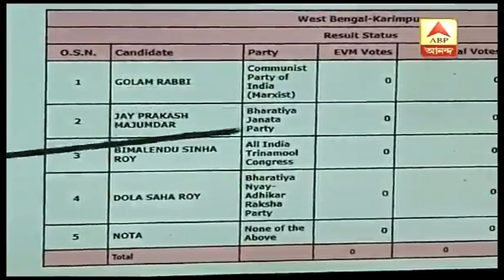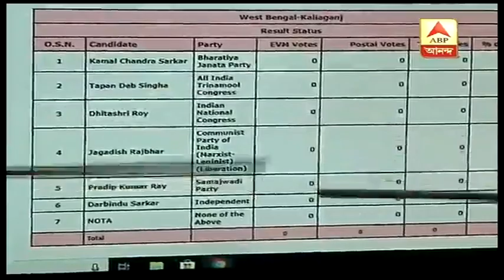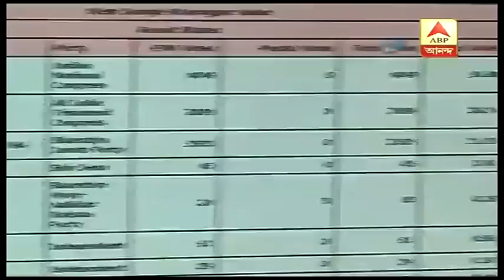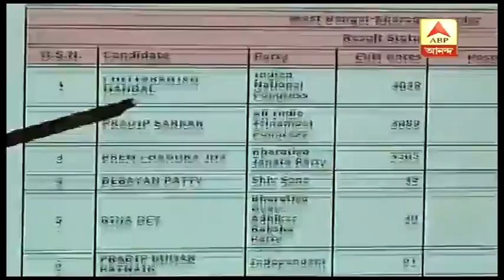জনতার রায় কোনদিকে - দেখে নিন উপনির্বাচনের প্রথম রাউন্ডের শেষের ফলাফল। ABP Ananda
আজ রাজ্যের ৩ বিধানসভা কেন্দ্রের উপনির্বাচনের ফল ঘোষণা। কালিয়াগঞ্জ, খড়গপুর সদর ও করিমপুরে জনতার রায় কোনদিকে, তা স্পষ্ট হয়ে যাবে আর কয়েকঘণ্টার মধ্যেই। গত লোকসভা নির্বাচনের নিরিখে, মেদিনীপুর লোকসভা কেন্দ্রের অন্তর্গত খড়গপুর সদর এবং রায়গঞ্জ লোকসভার অন্তর্গত কালিয়াগঞ্জে বিপুল ভোটে এগিয়ে ছিলেন বিজেপি প্রার্থী। মুর্শিদাবাদ লোকসভা কেন্দ্রের অন্তর্গত করিমপুরে এগিয়ে ছিল তৃণমূল। বিধানসভা উপনির্বাচনের ভোট গণনা ঘিরে কড়া নিরাপত্তার আয়োজন করেছে নির্বাচন কমিশন। প্রতি গণনাকেন্দ্রের বাইরে|